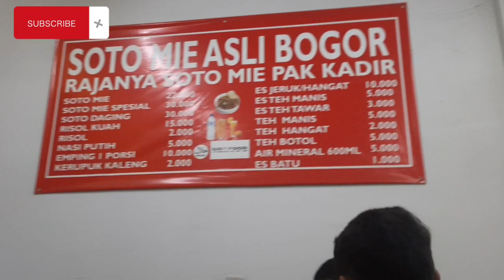SOTO MIE PAK KADIR KARAWACI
Hellooo my friends... kelar main dan berenang di Apartemen Paragon Village RRF kelaperan banget neh. Tadinya mau makan sate di pasar lama tangerang tapi karena ini malam minggu dan pasti ramai sekali akhirnya kita putuskan makan soto mie pak kadir..Cekidot gaaeeess!!

Terima kasih...luv...luv...